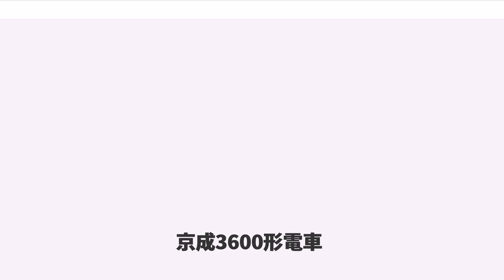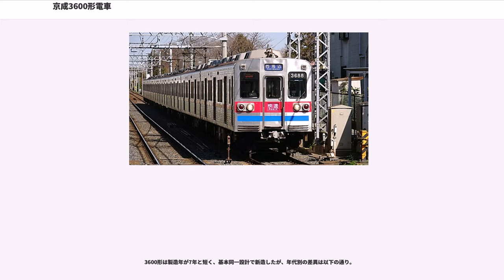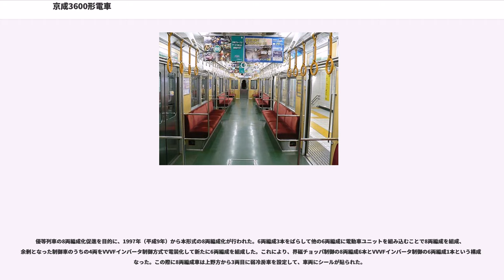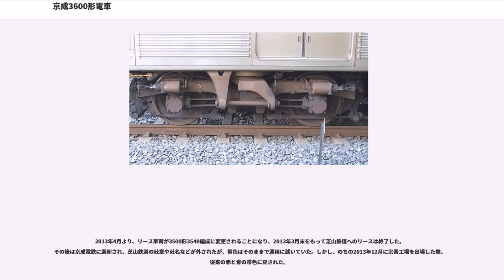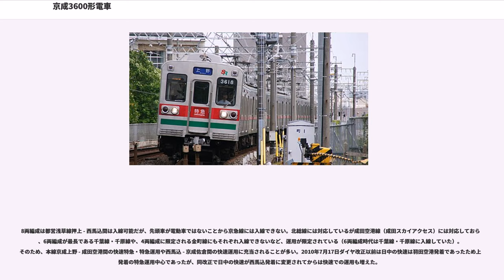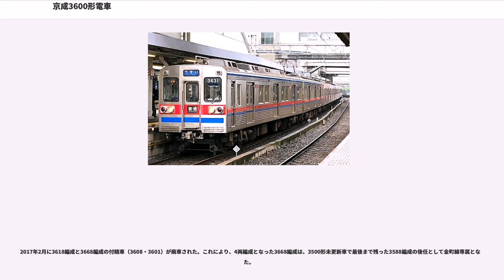京成3600形電車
京成3600形電車（けいせい3600がたでんしゃ）は、1982年（昭和57年）から導入された京成電鉄の通勤形電車。

本稿では2013年3月末まで芝山鉄道にリースされていた芝山鉄道3600形電車についても記述する。

本形式の第1編成となる3608以下の編成は東急車輛製造（現在事業は総合車両製作所横浜事業所に継承）で落成し、1982年（昭和57年）6月7日・翌8日に東急車輛から3050形を牽引車として京急線から東京都交通局（都営地下鉄）浅草線を経由して高砂検車区に搬入された 。その後乗務員訓練等を経た同年7月17日土曜日から営業運転を開始した（当時の1132列車・京成高砂発京成上野行き普通列車より）。

当初は京成線内の運用のみで、都営地下鉄浅草線への乗り入れは行わなかった。その後、都営地下鉄浅草線への乗り入れは4年半後となる1987年（昭和62年）1月26日より開始された。なお、本形式は京成通勤車としても都営浅草線を営業運転で走行する車両としても初めての界磁チョッパ制御方式やT形ワンハンドル式のマスター・コントローラーの車両となった（ただし3608編成は落成から暫くは浅草線入線は見送られ、自社線限定での運用だった）。

車両番号の付番は、成田空港方から第1編成がクハ3601 - モハ3602 - モハ3603 - モハ3606 - モハ3607 - クハ3608、第2編成がクハ3611 - モハ3612 - モハ3613 - モハ3616 - モハ3617 - クハ3618であり、中間4両は2両ずつユニットを構成する電動車である。末尾4と5は将来の8両固定編成時を考慮して、末尾9と0は各編成の末尾番号を揃えるために欠番とされた。京成に限らず都営地下鉄浅草線に乗り入れる各鉄道事業者では京成上野方先頭車の車両番号で編成名を呼称することが多く、第1編成は「3608編成」、第2編成は「3618編成」のように呼称される。製造メーカーは3618・3638・3648・3688編成が日本車輌製造、それ以外はすべて東急車輛製造である。後者は東急8000系・8500系と同様に台車付近に凹凸のステンレス板（つりあい梁）が露出しているほか、屋根コルゲートの段差が目立っている。外観や内装デザインは、基本的に3500形に準じていた。

車体は、実用化されつつあった軽量オールステンレス構造を京成で初めて採用した。3500形同様、前面ならびに側面窓上下にファイアーオレンジの帯を配していたが、1991年11月に3668編成、1992年9月から1993年3月にかけて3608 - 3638編成で側面窓上部の帯をファイアーオレンジからブルーに変更。さらに、1993年9月に3648編成で前面・側面窓下帯をファイアーオレンジから赤と青に変更し、1995年6月までに全編成の変更が完了した。なお、当初は側面扉部分の帯が省略されていたが、塗装変更時に帯を貼付している。側面戸袋部には筆記字体の"Keisei"ロゴを表記したプレートを取り付けている。 2001年3月には、京成グループのCI導入に伴い、全車両の側面に"K'SEI GROUP"ロゴを貼付した。

前面レイアウトは、1983年（昭和58年）春以降の3150形や3200形・3300形の更新でも引き継がれた。

室内のカラースキームなどは基本的に3500形に準じているが、天井部のホワイトデコラが荷棚上まで貼られたことや、先頭車乗務員室前の扇風機を廃止したことなどの相違点もある。この形式より車両間の貫通路はすべて狭幅となり、各車両の上野方に貫通扉を設置した。

主制御器は、AE形で実績のある東洋電機製造製界磁チョッパ制御装置を京成の通勤車として初めて採用した。AE形は特急専用車のため直並列制御が省略され定速度制御機能を備えていたが、3600形のACRF-H8140-783Aは直列15段、並列8段、弱め界磁無段階で通勤車に適した仕様とされた。主電動機はAE形と同様に140kWと出力の高い補償巻線付複巻電動機が採用され、各編成の車両番号の末尾2と3は東洋製TDK-8500B、末尾6と7は三菱電機製MB-3276-ACで、両者は同一設計であり京成での社内制式名称はKMM8500（出力140kW、端子電圧375V、定格電流415A、分巻界磁電流23A、最弱め界磁率15%、定格回転数1,450rpm）である。駆動装置はWNカルダンとされた。雑誌等で...